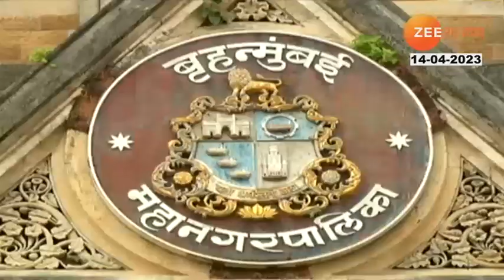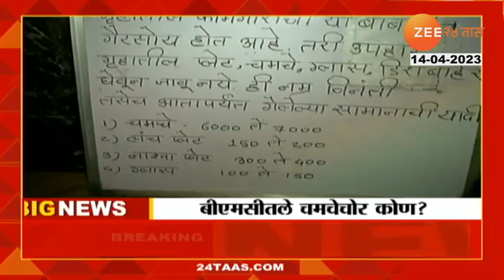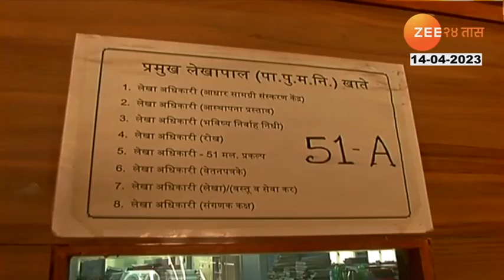Theft Of Utensils In BMC | श्रीमंत महापालिकेच्या कॅन्टीनमध्ये चमच्यांची चोरी कोणी केली?